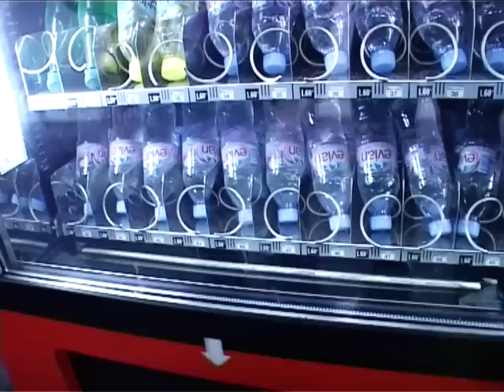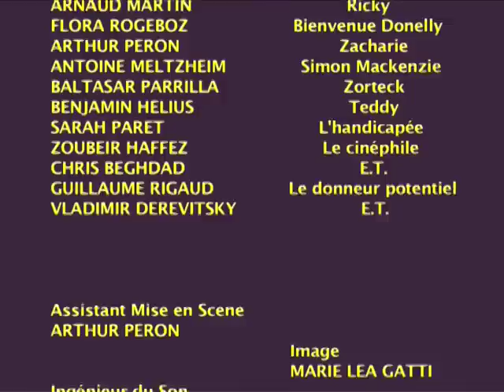Rupture de Stock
réalised by benjamin helius with friends (from other galaxies)